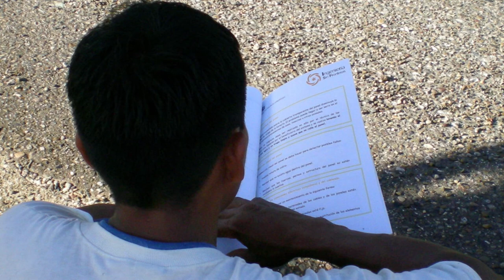Programa de Coneixement de la Realitat: els aprenentatges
La Gloria i el Carlos ens expliquen la seva experiència com a PCRs l'any 2019. Vols viure-ho en primera persona? Informa't de les convocatòries pel 2020